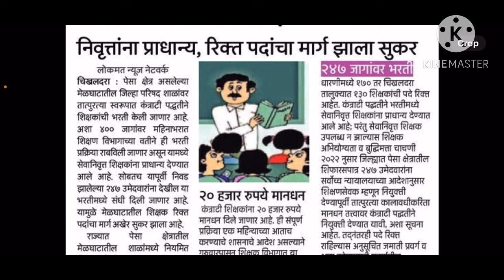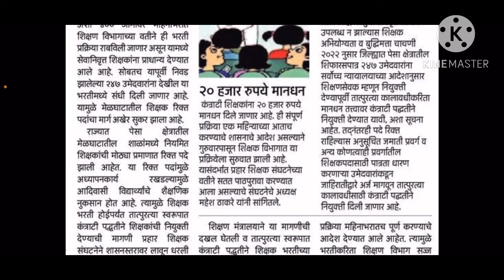शिक्षक भरती बाबत माहिती अत्यंत महत्वाची अपडेट । सर्व अभियोग्यता धारकांसाठी महत्वाची बातमी